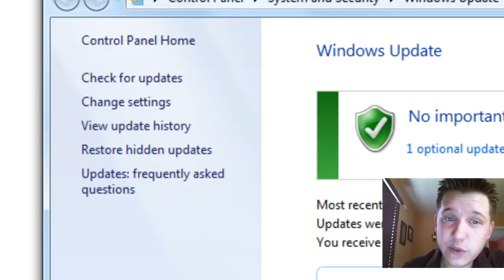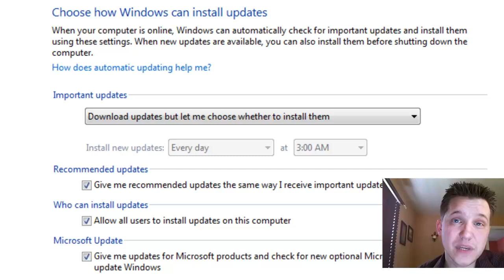Change How Windows 7 Downloads & Installs Updates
This video will show how to change the way Windows 7 automatic updates downloads and installs on your operating system.